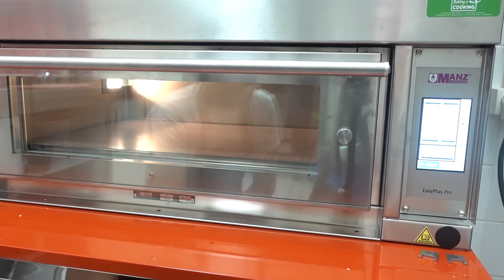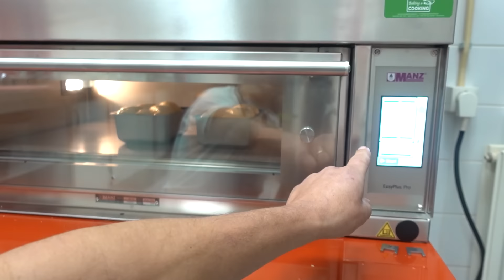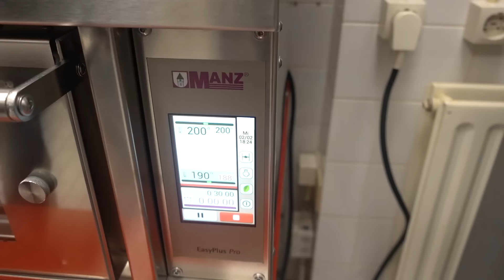HET HEERLIJKSTE FRANSE BRIOCHE BROOD!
🕗 ELKE ZATERDAG OM 08.00 UUR EEN NIEUWE VIDEO!

☆ INGREDIËNTEN

Met de kortingscode “BAKFLIX” krijg jij 10% korting op de

❤️ ONZE SOCIALS
Bijna overal vind je ons @bakflix

✉️ FANMAIL
Bakflix t.a.v. De Nagelkerkjes
Fenkelstraat 33
4731 JA Oudenbosch

📸 Heb je een foto van iets lekkers dat je hebt gemaakt? Gebruik